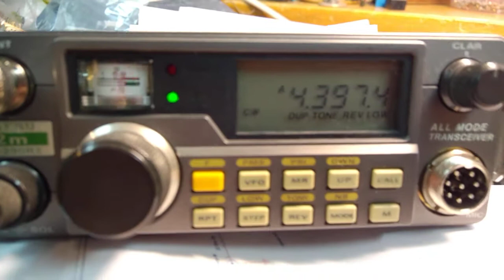Initial powerup of my 122 GHz "The122Project" rig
Powering up these beautiful modules for the first time - generating a rather long "things to do list" as I go. Plenty of interesting tinkering for the long cold winter we are heading towards :-) And splendid augmentation to my existing 122 GHz mixer and transverter project too, stagnant for just too long.